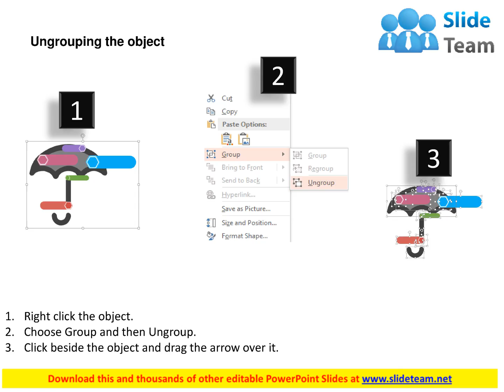umbrella with infographics data representation flat powerpoint design